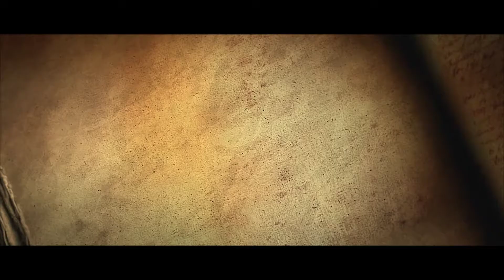Diablo III — Прохождение Часть - 40: Босс Диабло [ФИНАЛ[.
➤Diablo III :Прохождение На ПК Без Комментариев